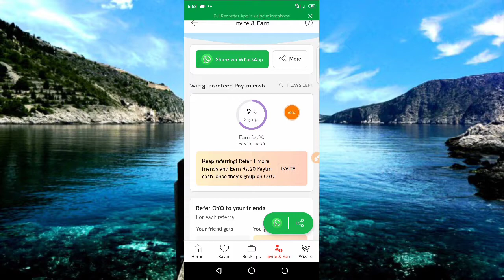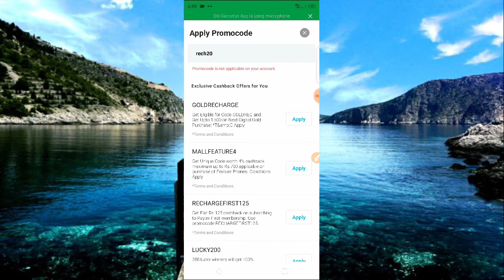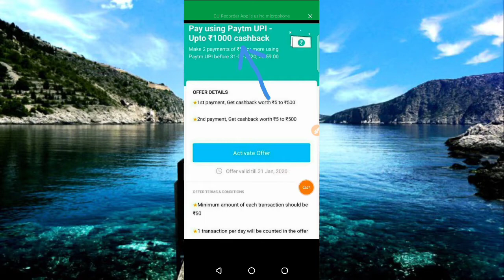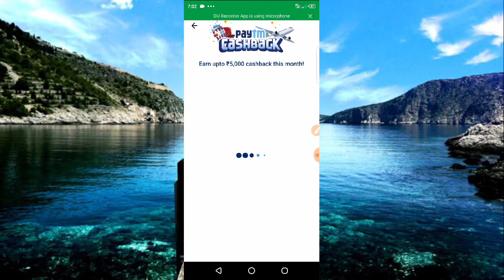Paytm 2020 offers!! New paytm promo codes!! How to earn Money online paytm !! Oyo Paytm in Telugu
New Google Pay Happy New Year Offer
Google Pay New Offer Google Pay Tez 2020 Offer

Earn paytm
free Paytm
Money earning Games
Money Earning
win Paytm By Playing Games
Unlimited Paytm cash
Paytm Tricks
Daily Earn Paytm
GooglePay
Gpay Scratch Card
Gpay
Googlepay Tricks
GooglePay loot
GooglePay Cashback
Free Cash Googlepay